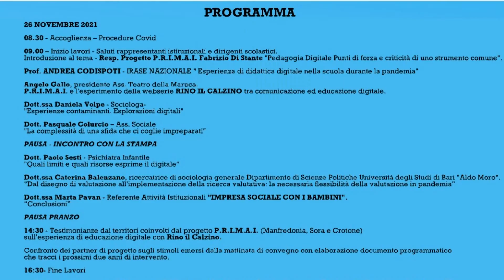CROTONE: PRIMA I CONVEGNO, LA PEDAGOGIA NELL' ERA DIGITALE